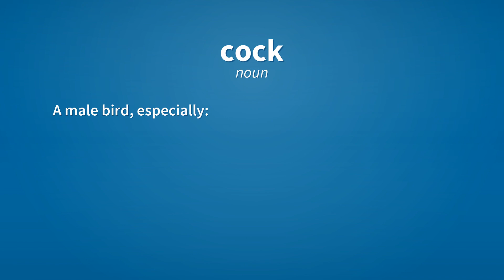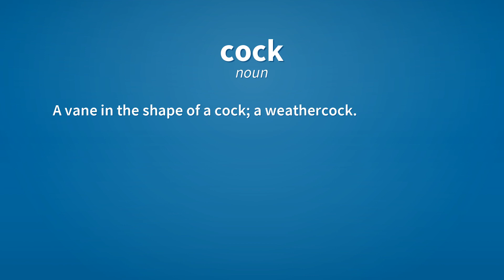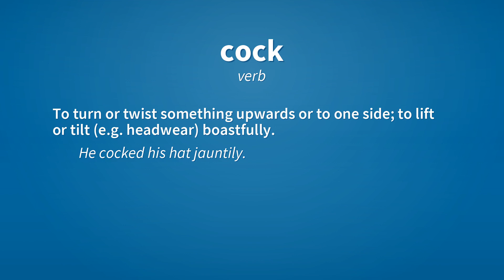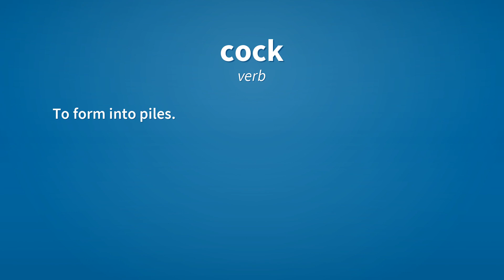Cock | Meaning of cock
See here, the meanings of the word cock, as video and text.

cock (noun)
    A male bird, especially:.

cock (noun)
    A valve or tap for controlling flow in plumbing.

cock (noun)
    The hammer of a firearm trigger mechanism.

cock (noun)
    The notch of an arrow or crossbow.

cock (noun)
    The state of being cocked; an upward turn, tilt or angle.

cock (noun)
    A boastful tilt of one's head or hat.

cock (noun)
    A vane in the shape of a cock; a weathercock.

cock (noun)
    The crow of a cock, especially the first crow in the morning; cockcrow.

cock (noun)
    The style or gnomon of a sundial.

cock (noun)
    The indicator of a balance.

cock (noun)
    The bridge piece that affords a bearing for the pivot of a balance in a clock or watch.

cock (verb)
    To lift the cock of a firearm or crossbow; to prepare (a gun or crossbow) to be fired.

cock (verb)
    To be prepared to be triggered by having the cock lifted.
        In the darkness, the gun cocked loudly.

cock (verb)
    To erect; to turn up.

cock (verb)
    To turn or twist something upwards or to one side; to lift or tilt (e.g. headwear) boastfully.
        He cocked his hat jauntily.

cock (noun)
    A small conical pile of hay.
        The farmhands stack the hay into cocks.

cock (verb)
    To form into piles.

cock (noun)
    Short for cock-boat, a type of small boat.

cock (proper noun)
    Obsolete A corruption of the word God, used in oaths.

Reference:
    cock